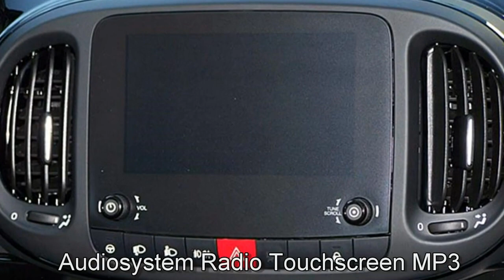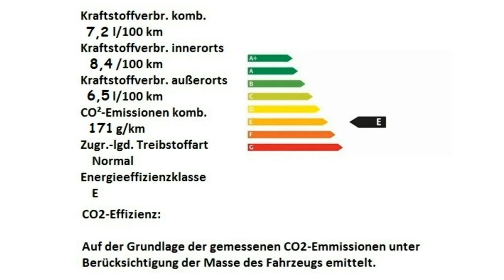Fiat 500L Edition 120 05511475 Gelato Weiß Motor Village Berlin jetzt Stell.